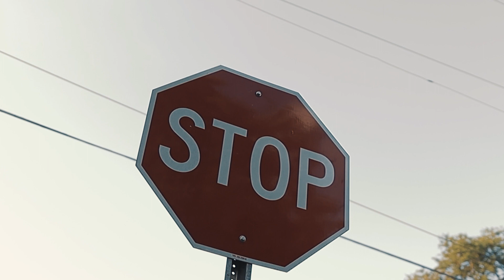Hunnit Styles - Rip Lil Phat